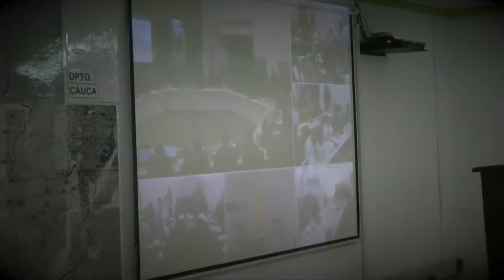Mintransporte delegado para elecciones en Nariño 2015